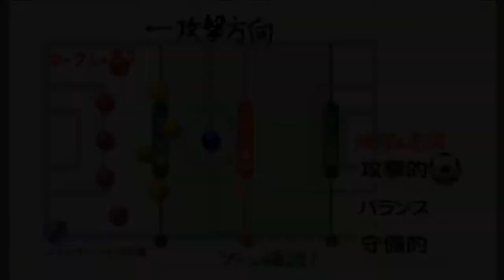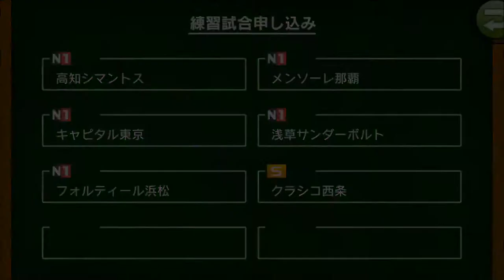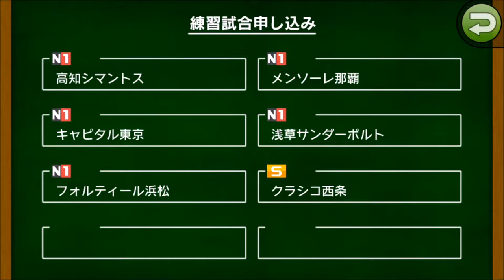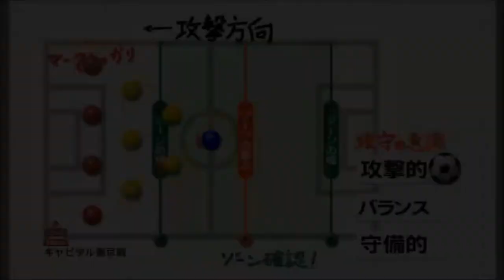【カルチョビットA #106】開幕直前！ 飯田ビスタ＆キャピタル東京と練習試合【サッカークラブ育成ゲーム】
公式戦開幕前にN1との練習試合を行います！